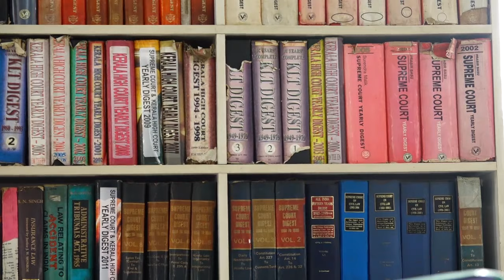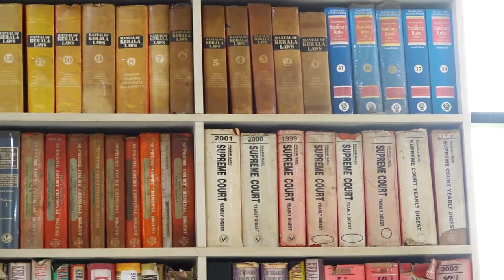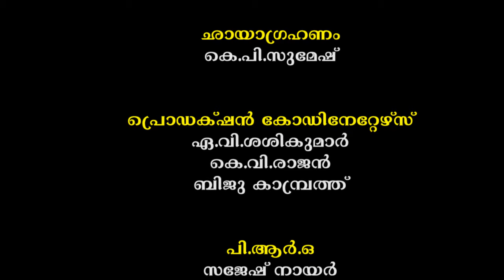മുതിർന്ന അഭിഭാഷകരുടെ അനുഭവങ്ങൾ- ഒന്ന് I അഡ്വ.കെ.വിജയകുമാർ, കരിവെള്ളൂർ.